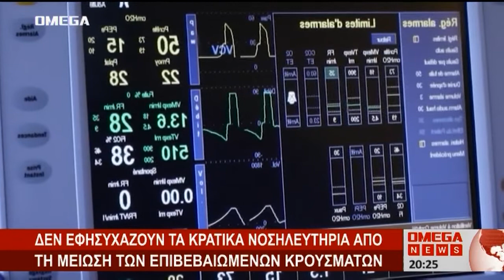Σε ετοιμότητα τα νοσηλευτήρια